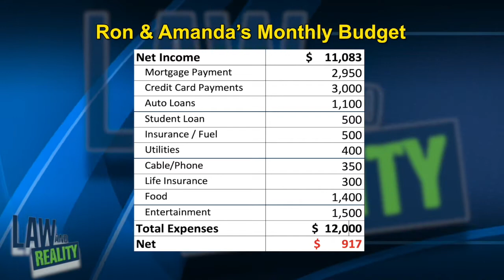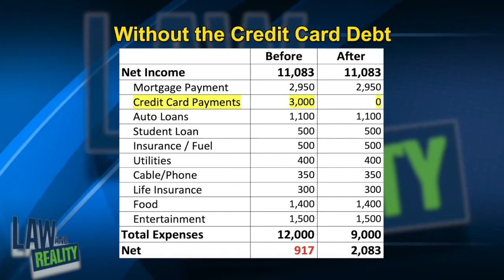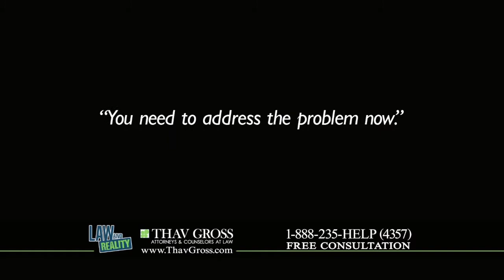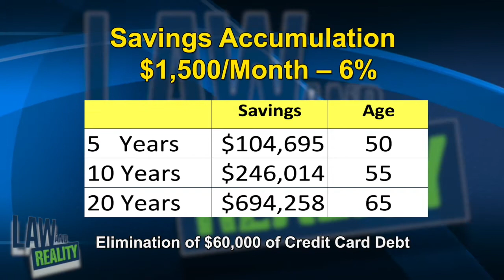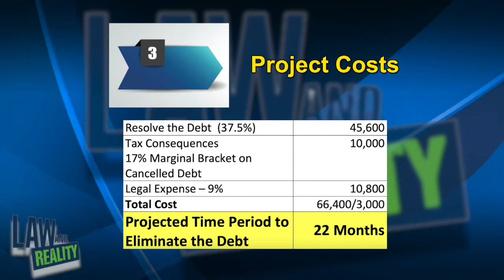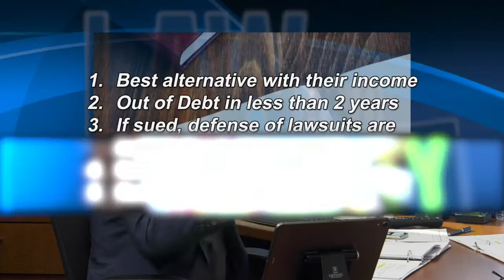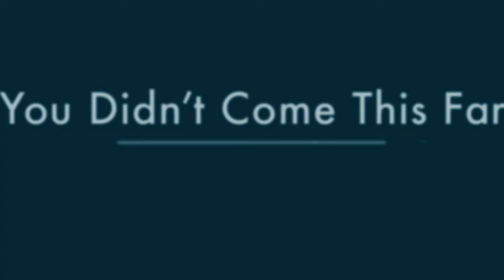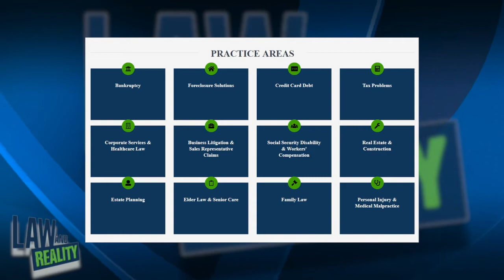Law and Reality Full Episode: "Making Credit Card Debt Go Away"